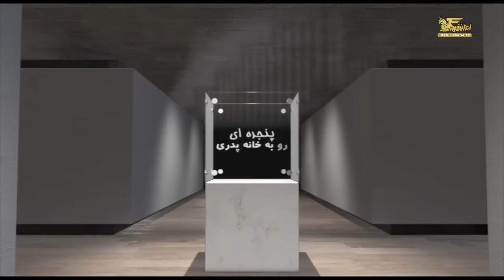پنجره ای رو به خانه پدری چهارشنبه 15 دی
در ابتدای این شماره از برنامه پنجره ای رو به خانه پدری نگاهی خواهیم داشت به آزادی گلرخ ابراهیمی از زندان اوین و شکستن اعتصاب غذای همسرش آرش صادقی و با شما در این باره سخن خواهیم گفت .سپس به گزارش گزارشگر صداو سیما از احداث یک بیمارستان چشم پزشکی برای شیعیان در عراق خواهیم پرداخت و در ارتباط با فرق گذاشتن بین شیعه و سنی در این گزارش با شما صحبت خواهیم کرد. در پی آن همراه با شما خوبان به دیدن ویدیویی از سخنان خانمی در صدا و سیما در ارتباط با بهترین زمان جفت گیری در اسلام خواهیم نشست و به بررسی سخنان سراسر خرافی و دروغ این شخص خواهیم پرداخت .دربخش دوم برنامه سخنان حسن روحانی در ارتباط با افزایش اعتماد عمومی با شفاف نمودن حسابهای دولت و قوه قضاییه را خواهیم شنید و در این باب توضیحاتی را تقدیم حضور گرامیتان می نماییم. در ادامه از نامه 37 تن ازدانشمندان  و فیزیکدانهای آمریکایی به دونالد ترامپ در ارتباط با حفظ برجام با ایران شما را مطلع خواهیم ساخت . در بخش آخر طبق روال هرروز به منطقه خواهیم رفت و شما را در جریان آخرین تحولات و اخبار منطقه قرار خواهیم داد .با ما همراه باشید و پنجره ای رو به خانه پدری را با دوستان و آشنایان خود نیز به اشتراک بگذارید. منتظر شنیدن نظرات شما پیرامون موضوعات مطرح شده در این برنامه هستیم.